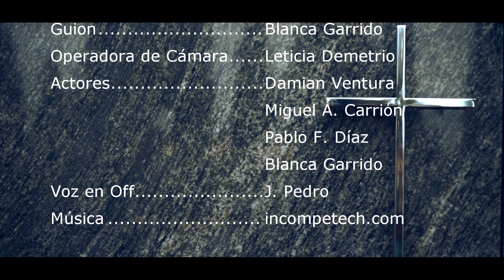En serio (Cortometraje)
Los alumnos del nivel 1 de la Escuela de Cine de Ciudad Real de Macroproducciones han realizado con motivo de Halloween este cortometraje llamado, ¿En serio? - un grupo de amigos visita la tumba de su amigo que falleció hace poco y se econtrarán algo inesperado.